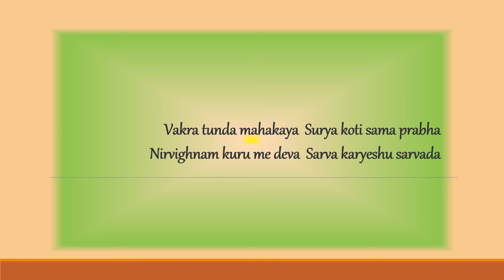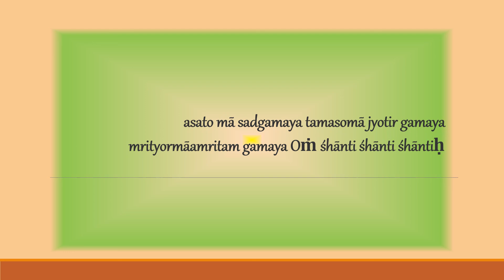Morning Slokas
Morning Slokas  - Before you start study or work or Exam - by Pratham